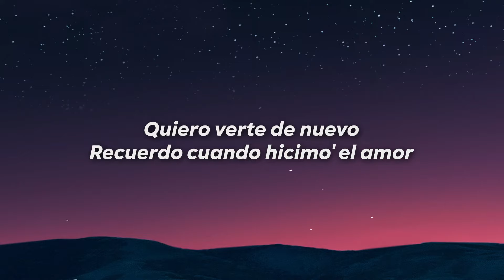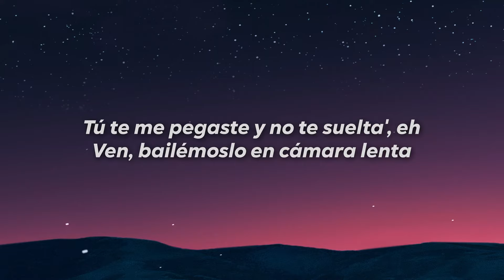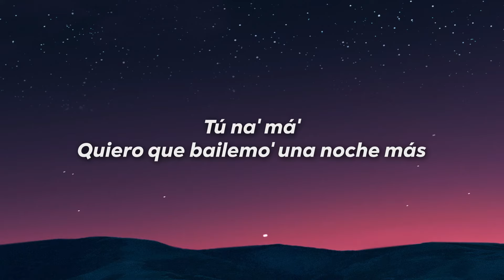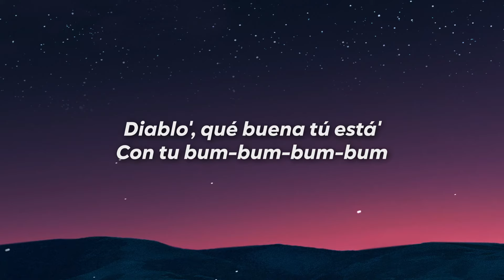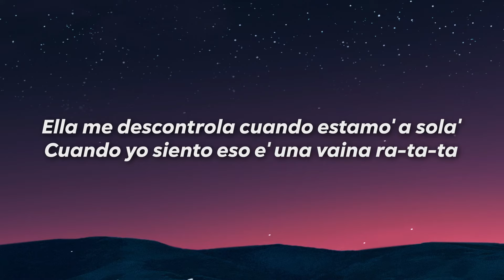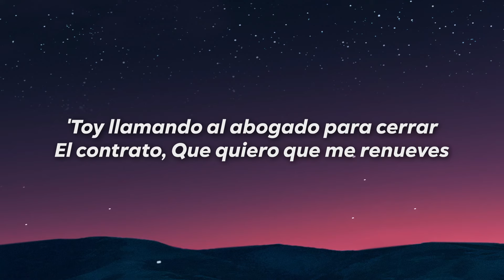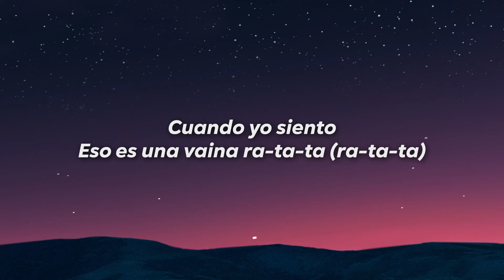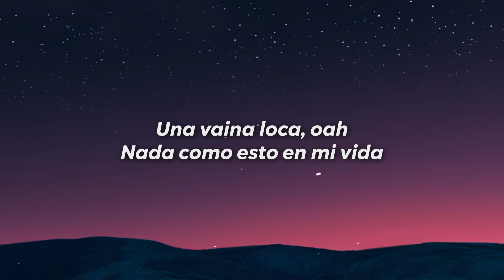Fuego, Manuel Turizo, Duki - Una Vaina Loca (Letra/Lyrics)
Letra

(Oh-woh-woh-woh
Fuego, Fuego)
Quiero verte de nuevo, recuerdo cuando hicimo' el amor
Borracha te soltaste el pelo cuando llegamo' a la habitación
Tiene lo que quiero, brilla más de lo que brilla el sol
Tú mi estrella, tú ere' el cielo, a ti no sé decirte que no

[Coro: Manuel Turizo & Fuego]
Una vaina loca
Que me lleva a la gloria
Nunca he sentido nada como esto en mi vida
Cuando estamo' a sola'
Cuando yo siento eso e' una vaina ra-ta-ta

Las estrella' se apagaron pa' que tú te prendas, qué buena que estás
Quiero amanecer y que en mi cama me sorpreda', eh
Tú te me pegaste y no te suelta', eh
Ven, bailémoslo en cámara lenta

[Puente: Manuel Turizo]
Tú na' má'
Quiero que bailemo' una noche más
Una vaina loca que me da
Que por más que intento no se va
Tú na' má'
Quiero que bailemo' una noche más (Oh-oh)

[Verso 2: Fuego]
Diablo', qué buena tú está' con tu bum-bum-bum-bum
Yo voy a darte por tu pum-pum-pum-pum
Cuando te choco, mami, tum-tum-tum-tum
Si lo hacemo' en el carro hace "brrum-brrum-brrum-brrum"
Ando con el tanque full
Ella quiere que baje pa'l sur
Y grita "wuh-wuh-wuh" con actitud
Shorty, voy a darte lu'

[Coro: Fuego & Duki]
Una vaina loca
Cuando yo siento eso e' una vaina ra-ta-ta (¡Duko!)

Te mueve' fantástica, hacemo' una dupla galáctica (Uh-ah)
Iría a la escuela si tú fuera' la profe' de matemática (Iría a la escuela)
En el amor tiene práctica, solo hace poses cinemática' (Uh-ah-oh-oh)
Al lado tuyo el resto de los cuerpo' parecen la Antártida (Ya supiste)
Y me puse pa' tu vaina
Si tenía' regla', yo les puse final
Guardo cada beso dentro de una timeline
Yo te elijo, como Walker al Skyline
Y si tú quiere' (Tú quiere')
Yo te busco, mami, después de las nueve (Oh, oh)
Las que me parecían un diez, ahora son un nueve (Un nueve)
'Toy llamando al abogado para cerrar el contrato que quiero que me renueves

[Pre-Coro: Duki]
Me pones en una vaina loca
Te veo y me sube la nota

[Coro: Duki]
Una vaina loca
Ella se descontrola
Cuando estamos a sola'
Cuando yo siento eso es una vaina ra-ta-ta (Ra-ta-ta)

[Outro: Duki, Fuego & Manuel Turizo]
Duko, you know, baby
Es otro palo pa' la historia, baby
Los del espacio, mami, eh
Ya supiste (Oh-oh, yeah)
Manuel Turizo (Fuego, yeah)
Julian Turizo (Jossman, yeah)
Dímelo, Bugz, nos fuimo' mundial (Ella me descontrola)
Yeah, Bones, eh (Cuando estamos a sola')
La vaina de la vaina, yeah (Cuando yo siento eso es una vaina ra-ta-ta)
Oh-oh, yeah
(Una vaina loca, oh-ah
Nada como esto en mi vida)